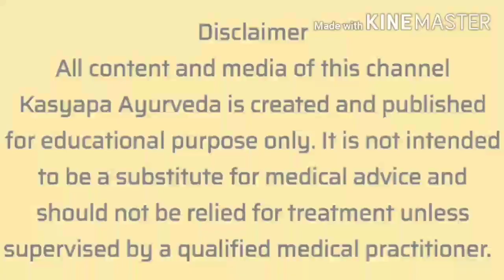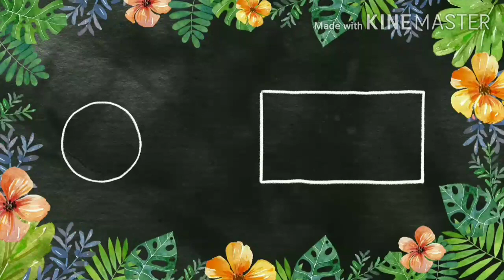060 | ഫിസ്റ്റുലയ്ക്ക് ആയുർവേദ ചികിത്സ.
✳️ഈ വീഡിയോയെ കുറിച്ച്✳️
ഫിസ്റ്റുല എന്ന രോഗത്തെ കുറിച്ചും ആയുർവേദത്തിൽ ഫിസ്റ്റുല യ്ക്ക് ചെയ്യുന്ന ക്ഷാരസൂത്ര ചികിത്സയെ കുറിച്ചും അറിയാം.
❇️ഈ വീഡിയോ അവതരിപ്പിച്ചത്. ❇️
താളിക്കാവ്,
കണ്ണൂർ

✳️കശ്യപ ആയുർവേദയെ കുറിച്ച് അല്പം. ✳️
കശ്യപ ആയുർവേദ ഹെൽത്ത് കെയർ, കണ്ണൂരിൽ തളിക്കാവിൽ പ്രവർത്തിക്കുന്ന ഒരു ആയുർവേദ സ്പെഷ്യാലിറ്റി ക്ലിനിക്ക് ആണ്.

⭕️ സ്പെഷ്യാലിറ്റി വിഭാഗങ്ങൾ
▶️ശല്യതന്ത്ര വിഭാഗം ( Ayurveda Surgery )  (പൈൽസ്, ഫിസ്റ്റുല, ഫിഷർ, വെരിക്കോസ് വെയിൻ, അസ്ഥി രോഗങ്ങൾ, അരിമ്പാറ, ത്വക്ക് രോഗങ്ങൾ, കാലിലെ വ്രണങ്ങൾ എന്നിവ ചികിത്സിക്കുന്നു)
✔️Consultant : Dr. Jishnu Chandran BAMS MS
✔️പരിശോധന സമയം: ചൊവ്വ, വെള്ളി ദിവസങ്ങളിൽ 4 മണി മുതൽ 6 മണി വരെ

✔️മുൻകൂട്ടി ബുക്ക് ചെയ്യാൻ 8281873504 എന്ന നമ്പറിൽ വരുന്ന ദിവസം രാവിലെ വിളിക്കുകയോ വാട്‌സ്ആപ്പ് ചെയ്യുകയോ ചെയ്യാം.

▶️കായ ചികിത്സ (General Medicine)   ( ശ്വാസകോശ രോഗങ്ങൾ, കുട്ടികളുടെ രോഗങ്ങൾ, അസ്ഥി സന്ധി രോഗങ്ങൾ, ത്വക്ക് രോഗങ്ങൾ എന്നിവ ചികിത്സിക്കുന്നു)
✔️Consultant : Dr. Praghosh Mathew BAMS MD
✔️പരിശോധന സമയം ബുധനാഴ്ച്ച വൈകിട്ട് 4 മണി മുതൽ 6 മണി വരെ.
✔️ബുക്കിങ്ങിനായി 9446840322 എന്ന നമ്പറിൽ വിളിക്കുക.

Dr. ജിഷ്ണു ചന്ദ്രനുമായി ടെലി കൺസൾട്ടേഷൻ ചെയ്യാൻ മുകളിൽ കാണുന്ന ലിങ്കിൽ അമർത്തുക.

✳️കശ്യപ ആയുർവേദ യൂട്യൂബ് ചാനലിൽ മുൻപ് ചെയ്ത വീഡിയോകൾ✳️